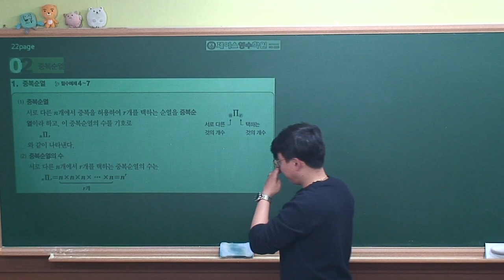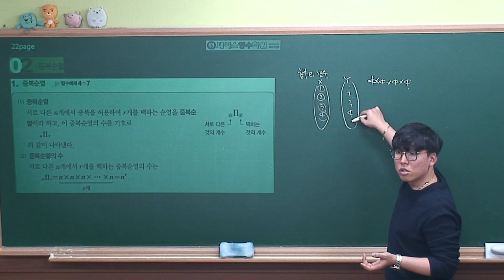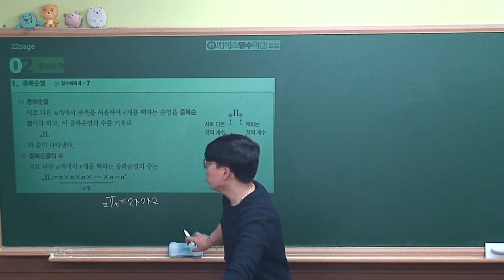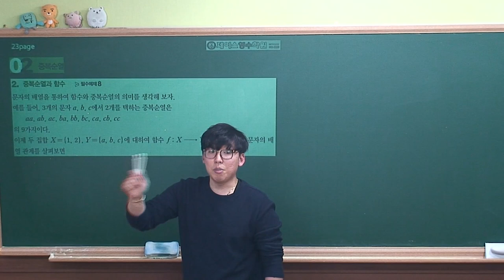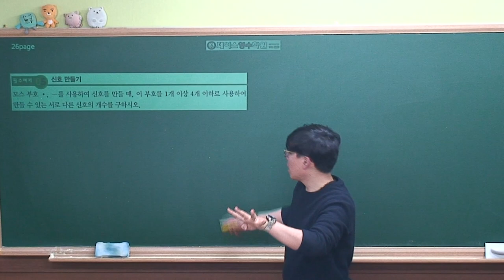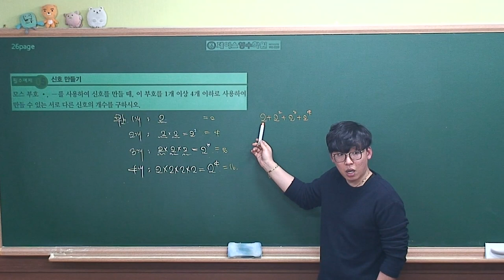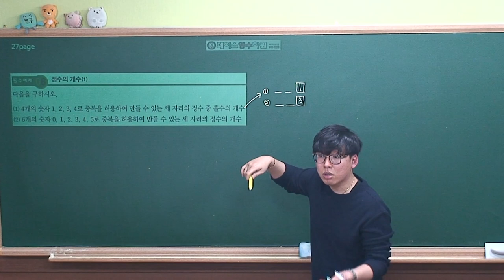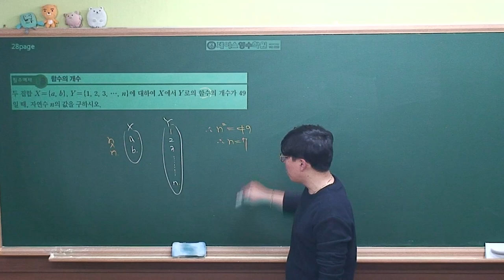[확률과통계 개념원리(2019년 고2)] Ⅰ-01(2)중복순열